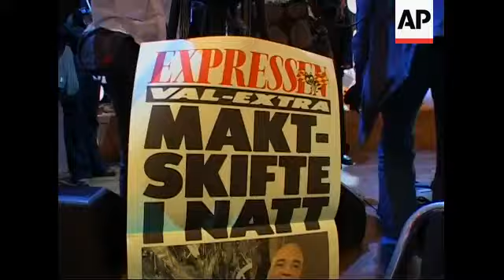WRAP Conservatives claim election win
1.  Wide of celebrations at Moderate Party election party venue
2.  SOUNDBITE: (Swedish) Fredrik Reinfeldt, Leader of Moderate Party
"This is the first time in 25 years that the people of Sweden have given a mandate to form a majority government."
3. Various of celebrations at Moderate Party election party venue
4.  Newspaper headline reading: "Change of power tonight. Read all about Sweden's new prime minister"
5. Cutaway of news media
6. Supporters cheering and singing
7. Fredrik Reinfeldt, Leader of Moderate Party (Conservative Party) walking onto the stage, arms aloft
8. Cheering supporters
9. SOUNDBITE: (Swedish) Fredrik Reinfeldt, Leader of Moderate Party (Conservative Party):
"The people of Sweden have voted for an Alliance government. The new Moderates are the great winners of the 2006 election."
10. SOUNDBITE: (English) Lars Leijonborg, Leader of Folkpartiet (Liberal Party)
"I feel wonderful. It is a fantastic day for Sweden."
(Question: "And what is going to happen now?")
"Well we are going to change government on October 6 and then we start governing Sweden."
11.  Alliance leaders on stage
12. Various of people celebrating in streets in central Stockholm
13. SOUNDBITE: (English) Vox Pop:
"We are going to get more work for students and everyone and I think we will get a more alive society with more money and all you know. "
14. SOUNDBITE: (English) Vox Pop:
"We are going to have a better government and more power to the people."
15. Swedish Prime Minister, Goran Persson, walking onto the stage
16. Wide of supporters
17. SOUNDBITE: (Swedish) Goran Persson, Swedish Prime Minister and leader of Social Democratic Party:
"We have lost the election, but we are not a defeated party. We will aim to regain power."
18. Cutaway wide of supporters
19. SOUNDBITE: (Swedish) Goran Persson, Swedish Prime Minister and leader of Social Democratic Party:
"Thank you for your vote of confidence during all these fantastic years, but it is only correct that a young, new generation of Social Democrats take over and challenge the bourgeoisie parties. I could not and will not, after a long time in Government, nearing sixty, lead that work. Someone else should."
20. Cutaway of news media
21. Persson walking away
STORYLINE
Celebrations continued into the night after a centre-right opposition won Sweden's election on Sunday, ousting the Social Democratic government in a close parliamentary election, ending 12 years of leftist rule in the Nordic nation.
The country will have a new prime minister as outgoing Prime Minister Goran Persson said his Cabinet would resign after the Social Democratic Party's worst election result in decades.
With 99.7 percent of districts counted, the four-party opposition alliance led by Fredrik Reinfeldt had 48.1 percent of the votes, compared with 46.2 percent for the Social Democrats and their two supporting parties.
"The people of Sweden have voted for an Alliance government. The new Moderates are the great winners of the 2006 election," Reinfeldt said in a victory speech to jubilant supporters in downtown Stockholm.
Persson said Sweden's social model - a market economy blended with a high-tax welfare state - was at stake in the election.
However, the opposition led by Reinfeldt's Moderate Party insisted it would not dismantle the system, but help it survive by promoting jobs over welfare handouts.
"This is the first time in 25 years that the people of Sweden have given a mandate to form a majority government,"  Reinfeldt said.
Final results were expected Wednesday, but were unlikely to change the outcome.